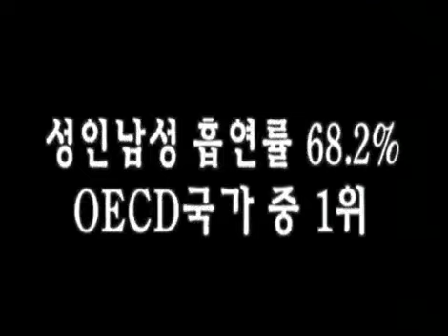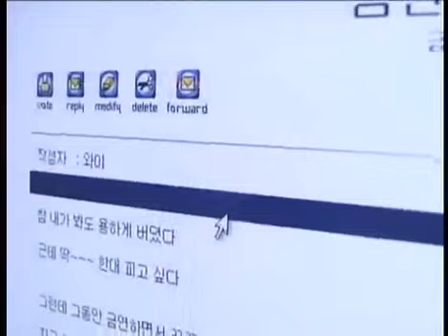일요스페셜 - Sunday Special 20020217 #001